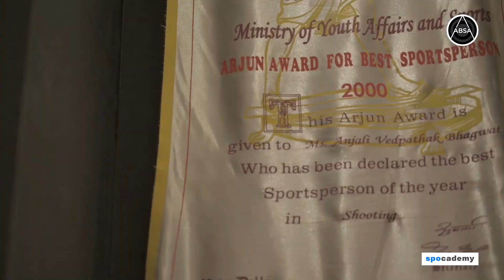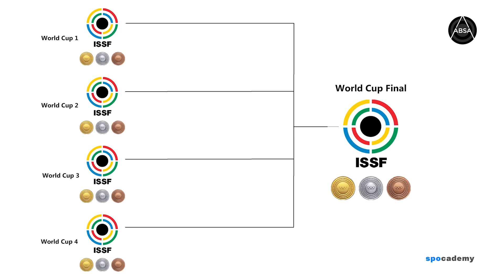Anjali Bhagwat - Olympian Rifle Shooter & Coach | अंजलि भागवत - ओलंपियन राइफल निशानेबाज़ और कोच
Anjali Bhagwat is a professional Indian sport rifle shooter. She has represented India at 3 consecutive Olympics - Sydney 2000, Athens 2004 and Beijing 2008.

Anjali was awarded the Khel Ratna award in 2002 (the highest sports award in India) and the Arjuna award in 2000 by the Ministry of Youth Affairs and Sports, Government of India.

She was the first ever Indian to -
- become World Number 1 in shooting in 2002
- win the Champion of Champions trophy in 2002
- qualify for Olympic finals at the Sydney 2000 Olympics

Anjali has won 66 international medals for India at various shooting tournaments across the world.

Video made in collaboration with Anjali Bhagwat Shooting Academy (ABSA). All copyrights to be shared with ABSA.

ABOUT US:

SPOCADEMY – your online sports academy.

Spocademy is an online video sharing platform for sports related videos. Here you will find sports content from all sports across all fields such as sports coaching, sports science, best sports equipment, sports nutrition, etc., ALL under a single roof.